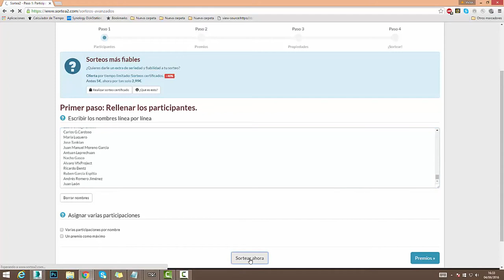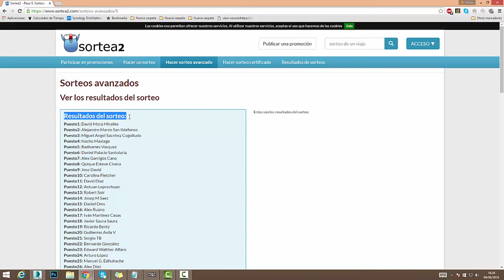Ganadores del curso 'Reconstrucción de entornos HDR' de Xuan Prada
Usuarios de Spanish Groups ganadores del curso 'Reconstrucción de entornos HDR' de Xuan Prada

- David Mora Miralles
- Alejandro Marzo San IIdefonso

Felicidades y gracias a todos por participar!